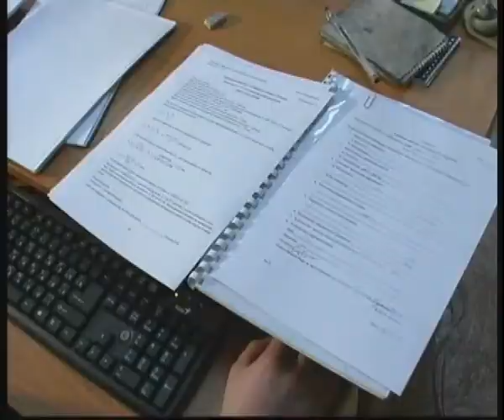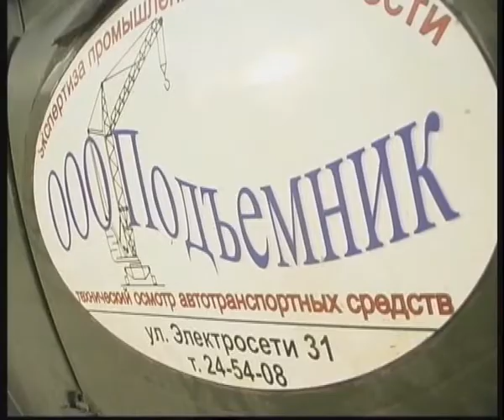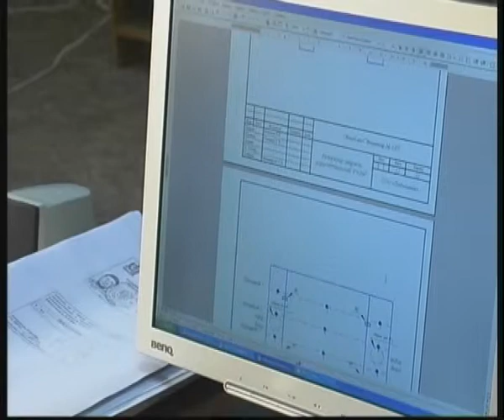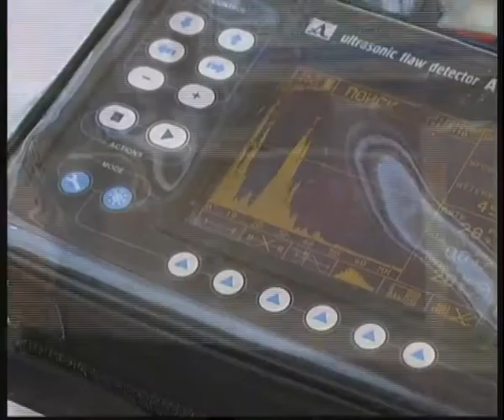podexpert.flv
Челейкин - экспертиза зданий и агрегатов фирма "Подъёмник" г. Магнитогорск 2010-1, Cheleykin "Podjmik" expert year 2010 part 1 .